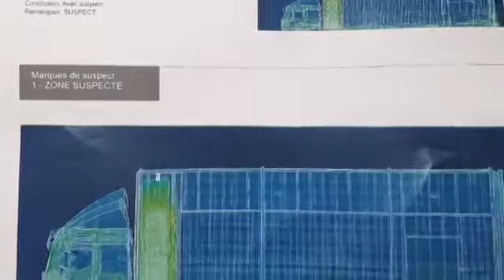DOUANES SAISIE DE 2 2 TONNES DE CANABIS A NOE